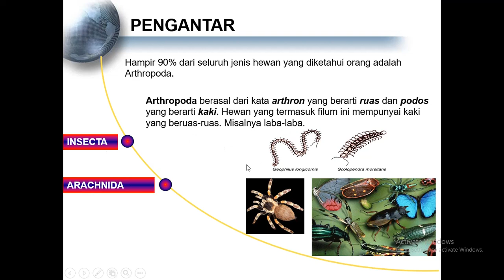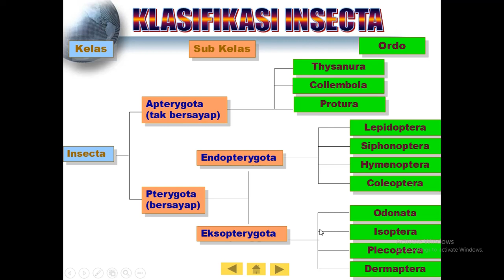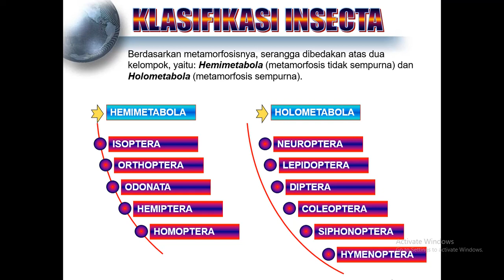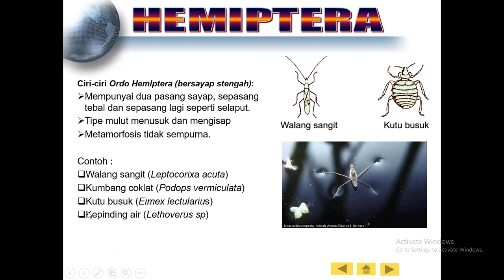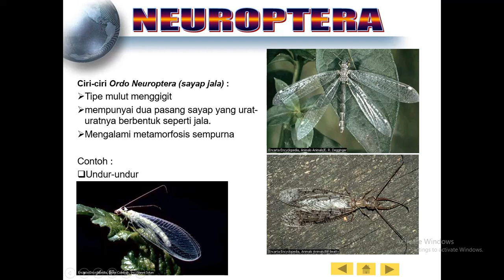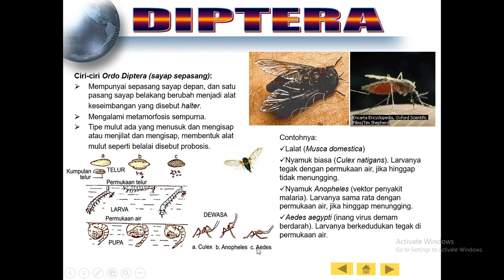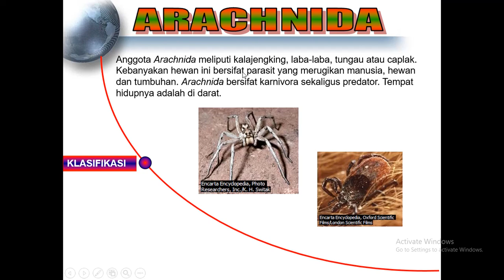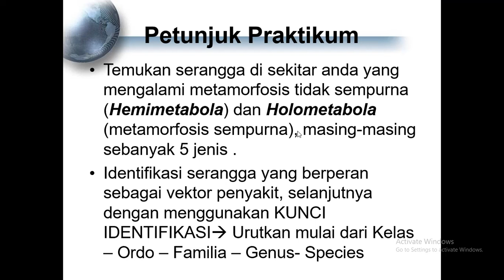Praktik Identifikasi Serangga